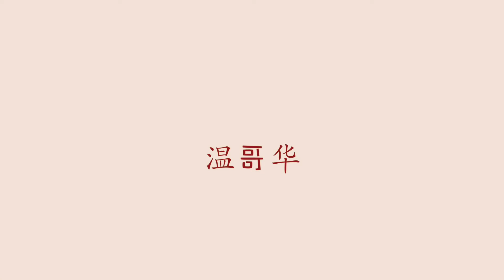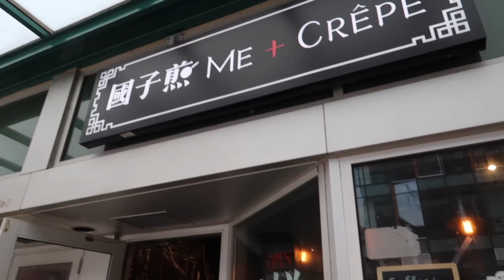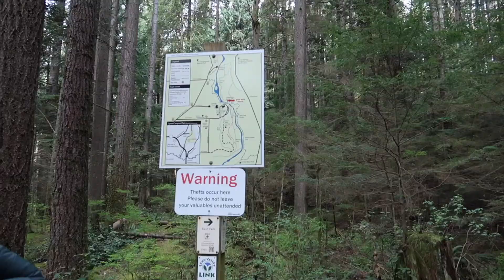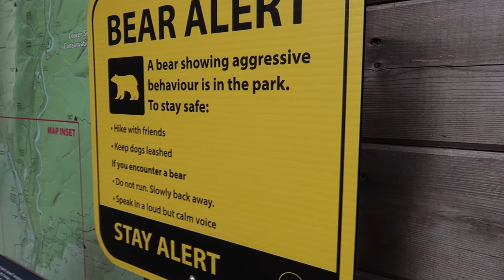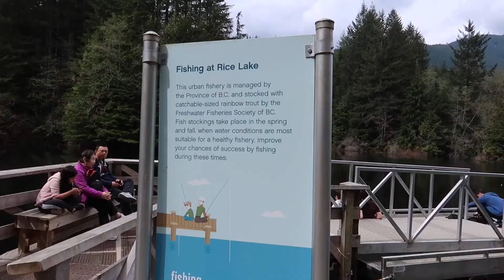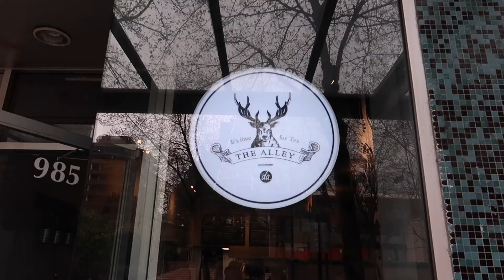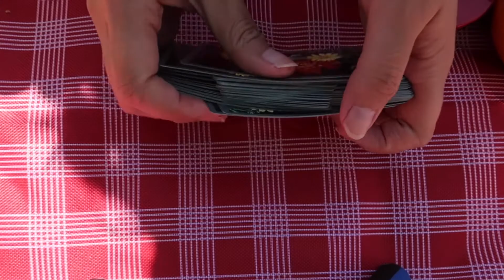Frogieee VLOG#17 温哥华｜Lynn Canyon Park hiking｜夏日野餐拍照｜野餐带什么 | 加拿大留学日常